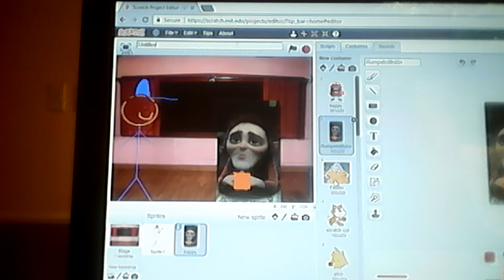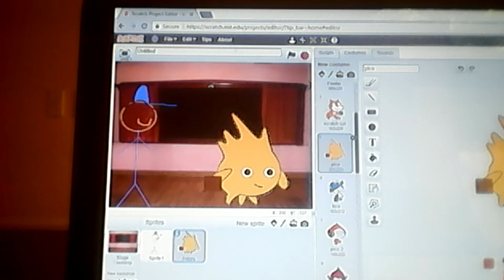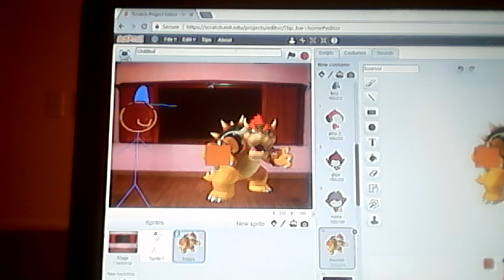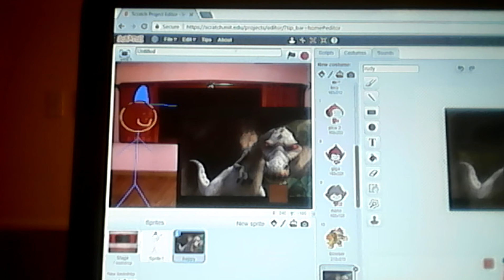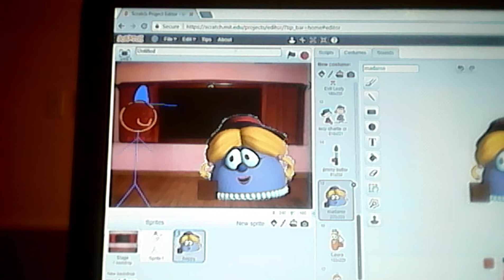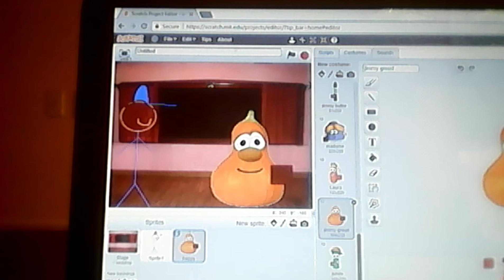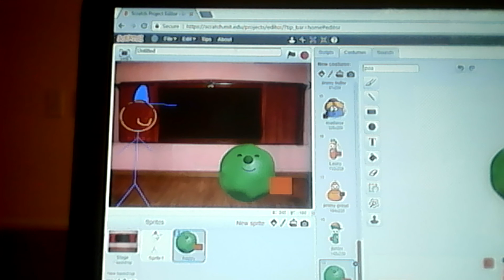Powerpuff girls ftw my little pony FTL longest behavior card day part 7